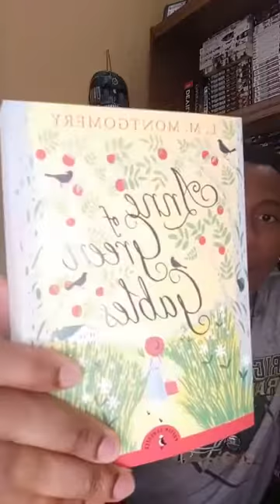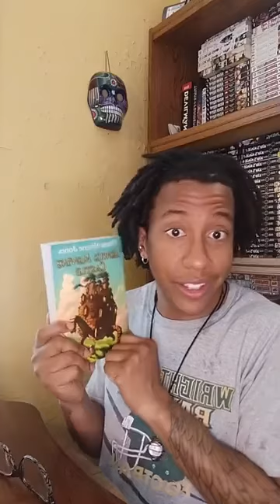Howl's Moving Castle by Diane Wynne Jones Chapter 12 *Storytime with Chris*